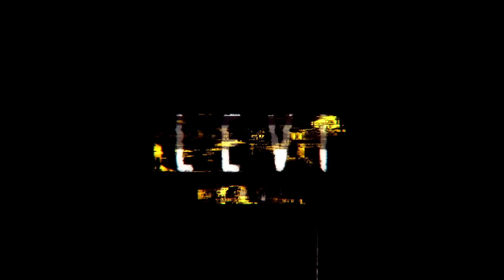♪ Diante do Fim | Meliodas, Gon, Itadori, Eren... | AniRap (Prod.WB)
▶ Compartilhe

🔼 Contato Profissional 🔽

🔼Créditos🔽

▶ Voz/Letra: AniRap
▶ Mixagem/Masterização: @OkabeOficial
▶ Editor: Levi Amv's
▶ Beatmaker: @prod_wb
▶ Thumb: @ShoutoTdrk

♪URT♪

🔼Letra🔽

DIANTE DO FIM

(MELIODAS)

OLHO SEU CADÁVER E DIGO PRA MIM MESMO "VI MAIS DE 100 VEZES, DEU PRA ACOSTUMAR..."
EU SÓ PRECISO ABANDONAR O QUE SINTO PRA QUE MINHA FÚRIA NÃO VENHA A LIBERTAR

OLHE PRA MULHER QUE CÊ AMA SANGRANDO SORRINDO
ISSO É MUITO FÁCIL... CLARO QUE NÃO ISSO É QUASE IMPOSSÍVEL

(NARUTO)

MEU MESTRE, MINHA VILA, MEU SENSEI, MINHA AMIGA, VOCÊ MATOU E PERGUNTA AINDA?
EU VOU TE MATAR SEU LIXO DE MERDA, EU NAO QUERO DESCULPAS, EU QUERO SUA VIDA

EU JA NÃO LIGO MAIS
EU SÓ QUERO PODER
ANTES DA KYUUBI DOMINAR MEU CORPO
PAIN EU VOU MATAR VOCÊ

(KIRA)

SE EU NÃO FIZESSE DIGA QUEM FARIA? SE EU NÃO ME SUJASSE COMO LIMPARIA?
SE NÃO FOSSE O KIRA LIMPANDO ESSA MERDA ME DIGA COMO NOSSO MUNDO ESTARIA?

MEU PAI ERA UM TOLO, UM HOMEM, BASTA VER
ENQUANTO EXISTIR O MAL PRA PUNIR PESSOAS BONDOSAS SEMPRE VÃO MORRER

(EREN)

CÊ NÃO MUDOU NADA, OLHE PRA SUA CARA, CONTINUA FRACO E NÃO SALVOU NINGUÉM
OLHE DE NOVO E VEJA SEU ROSTO, CADÊ AQUELA FORÇA QUE CÊ DIZ QUE TEM?

O TEMPO SE PASSA E EU CONTINUO UM BOSTA INÚTIL QUE CHORA DIANTE SUAS FALHAS
EU NÃO MUDEI NADA
ABSOLUTAMENTE NADA

(GON)

O QUE TEM DE ERRADO COM VOCÊ?
VOCÊ QUER QUE EU ESPERE ELA TERMINAR?
ME DIZ POR QUE PORRA ELA SALVA A GAROTA DEPOIS DE FAZER O KAITO AGONIZAR

EU JÁ NÃO LIGO MAIS
POR QUE TA ACONTECENDO?
MAS SE EU AFUNDAR SEU CRÂNIO EU TEREI PAZ POR UM MOMENTO

PONTE

EU NAO QUERO OUVIR QUE TUDO AINDA VAI MELHORAR
NA BEIRA DO PRECIPÍCIO EU TÔ DISPOSTO A PULAR

ENTÃO VÁ
NÃO DÁ MAIS
VAI MELHORAR
NÃO, NÃO VAI

POIS JÁ É TARDE DEMAIS

ENTÃO MUDE SEUS CONCEITOS
EU NÃO SEI O QUE FAZER
CASTIGUE ELES PELOS ERROS
VOU FAZER TODOS SOFRER

NA BEIRA DO PRECIPÍCIO PRA ESCURIDÃO ME ENTREGUEI
ABUSARAM DA MINHA INOCÊNCIA
ENTÃO TODOS MATAREI

EU TENTEI FAZER O BEM
E ADVINHA COMO EU ACABEI
NÃO DIGA QUE TUDO VAI FICAR BEM
DESSA BABOSEIRA EU CANSEI

(TANJIRO)

O CHEIRO PRESENTE NAQUELE DIA APARECEU DE REPENTE
ESSE CARA É UM ONI MAS NINGUÉM TÁ VENDO? ELE TÁ NA NOSSA FRENTE

PODE CORRER ATÉ O INFERNO MAS EU VOU TE BUSCAR LÁ
EU JURO PELO TÚMULO DA MINHA FAMÍLIA
MUZAN EU VOU TE DEGOLAR

(OBITO)

EU PENSEI
QUE MEU SONHO IA REALIZAR
MAS OLHA O QUE TA ACONTECENDO
EU NÃO SEI... ACHEI QUE O MUNDO IA MELHORAR
MAS SÓ HÁ DOR E SOFRIMENTO

(ITADORI)

COM O PUNHO DIVERGENTE
EU VOU MATÁ-LO DA FORMA MAIS BRUTA
O QUE EU FAREI NÃO É ALGO DECENTE
ACREDITE! JÁ, JÁ CÊ VAI IMPLORAR PELO SUKUNA

(EDWARD ELRIC)

ME DIZ QUEM TE DEU DIREITO DE BRINCAR COM A VIDA ASSIM
POR TRANSFORMAR SUA FILHA EU VOU TE MATAR AQUI

NÃO ME COMPARE COM VOCÊ, NÃO SOMOS IGUAIS NEM UM POUCO
EU VOU SOCÁ-LO ATÉ CONSEGUIR ABRIR UM BURACO NO SEU ROSTO

(RAY)

EMMA SABIA QUE EU ME LEMBRO DE TUDO?
POR ISSO EU BOLEI A ESTRATÉGIA PERFEITA PRA ME VINGAR DESSE MUNDO

EU NEM GOSTO DE ESTUDAR MAS FIZ ISSO POIS NO FIM
A MENTE MAIS APETITOSA TERÁ QUE VIM SÓ DE MIM

IMAGINE A CARA DELES QUANDO SOUBEREM DE TUDO
O DESPERDÍCIO QUE VAI SER QUANDO EU CAIR FORA DESSE MUNDO

O FOSFÓRO TA ACESO
QUEROZENE COMIGO
PRA NÃO SER ALIMENTO EU PREFIRO SER QUEIMADO VIVO

▶ Anime:  Naruto Shippuden, Nanatsu no taizai, Death note , Shingeki no Kyojin, Hunter x Hunter, Kimetsu no Yaiba, Jujutsu no Kaisen, Fullmetal Alchmist,The promissed Neverland

🔼Tag🔽

Rap - Diante do Fim 『 Meliodas, Gon, Itadori, Eren... 』 | AniRap (Prod. WB Beats)